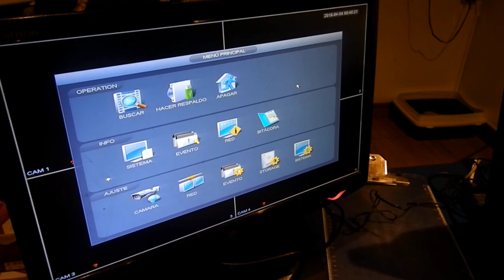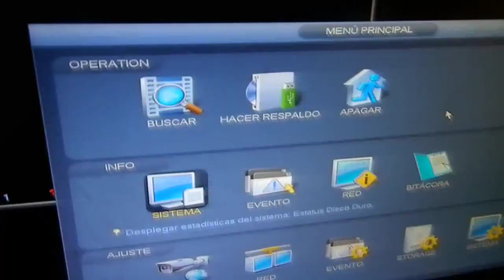Version y Actualizar Firmware Dahua - Camaras de seguridad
Que version de firmware dispone el dvr y como actualizarlo

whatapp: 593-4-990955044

Guayaquil - Ecuador